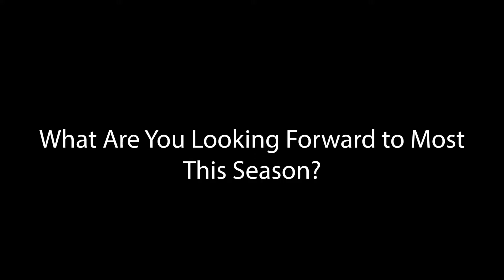MBB Season Preview Interviews With Chris Watts, Brandon Wilson and James Taylor Jr.